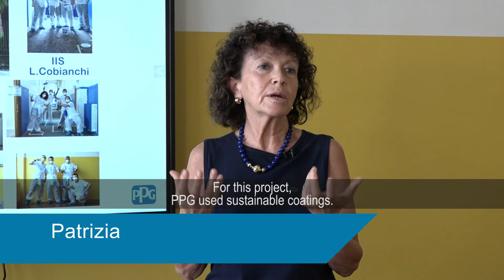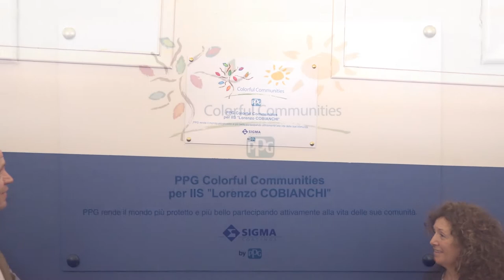Verbania, Italy 2022 | PPG COLORFUL COMMUNITIES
A group of 24 volunteers rolled up their sleeves and beautified the chemistry area of Istituto d'Istruzione Superiore "L. Cobianchi", a local school in Verbania, Italy. 🇮🇹 All in all, nine classrooms, the surrounding corridors and the restroom area got a colorful facelift. 🎨 Another great COLORFUL COMMUNITIES® project completed ✔️ - watch the video!